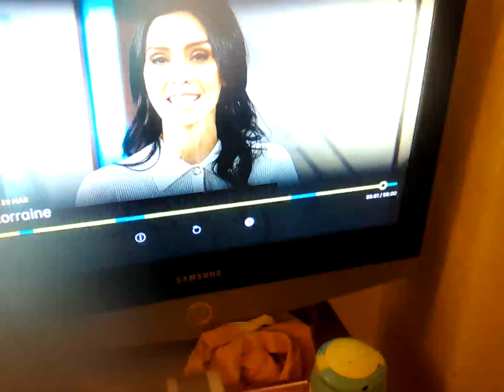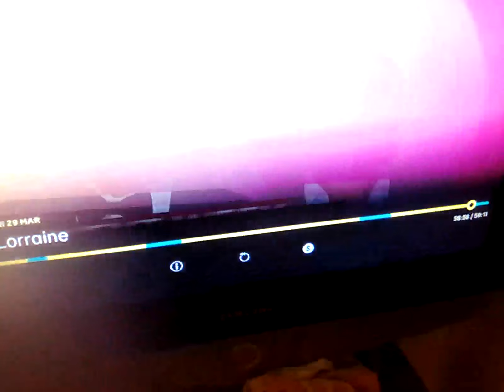29 March 2024